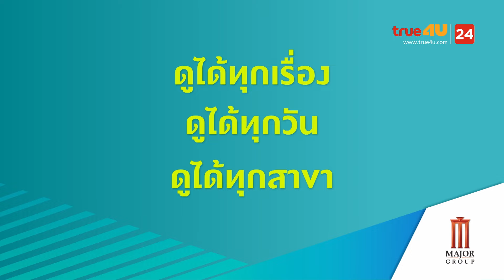สปอยหนัง รีวิวหนังน่าดู l รายการ Celluloid 2024 🎬 ดูหนังเด็ด ปี 2024 ก่อนใคร! [EP.46] 1/3